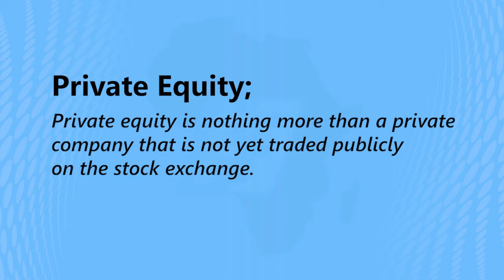Create Wealth by Investing in Private Equity - Steve Down on David Marquardt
Investing in a private equity company may be the most profitable prospect the wealthy engage in.
From venture capital to growth capital, leverage or buyouts, private equity funds have enabled many companies to grow to be the renowned names they are today.

Many investors who took the risk of investing in Private Equity companies, particularly in the early or momentum stages reaped benefits as the companies valuation rose to record levels.

I'm particularly fascinated by David's well-timed investment in Microsoft, a company that is now one of the largest multinational corporations shaping the future of modern technology and constantly raking giant revenue. David's investment created wealth for him as the company grew to what it is now.